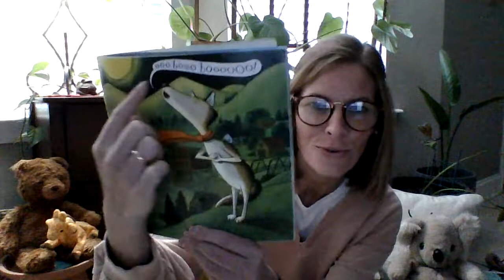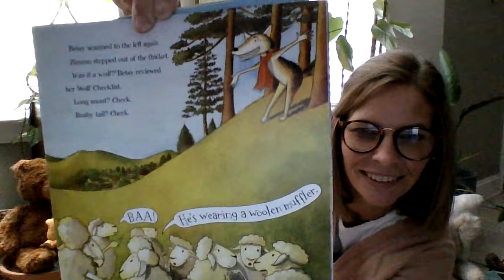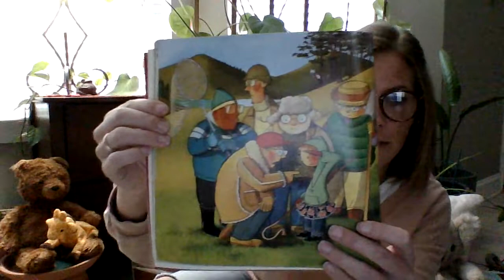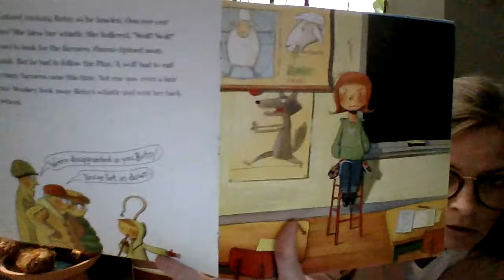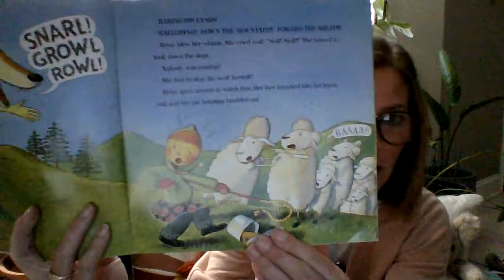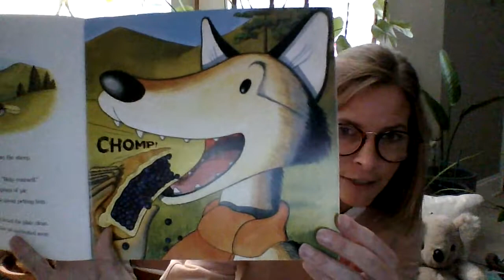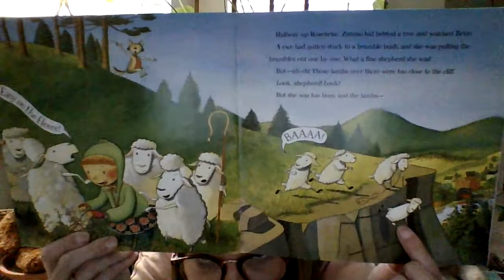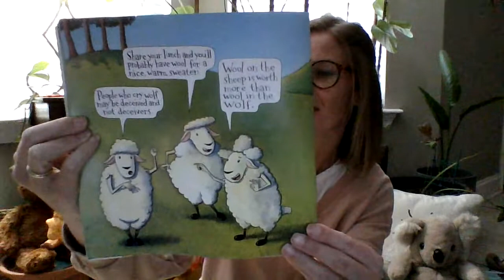Betsy Who Cried Wolf- by Gail Carson Levine and illustrated by Scott Nash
This is a creative "sequel" to 'The Boy Who Cried Wolf.' Come find out what Betsy learns while trying to be brave and protect her sheep!

Thanks to my family in Illinois for donating this book to our classroom library!